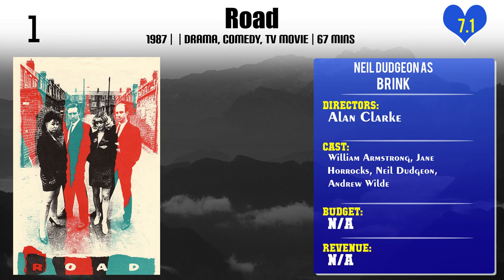Neil Dudgeon Top 10 Movies of Neil Dudgeon| Best 10 Movies of Neil Dudgeon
Top 10 Movies of Neil Dudgeon

Find the list of movies by Neil Dudgeon you can find more information, movie trailers, posters, reviews, youtube links in below link.

4.Sherlock Holmes and the Case of the Silk Stocking

Please Comment down your favorite movie of Neil Dudgeon